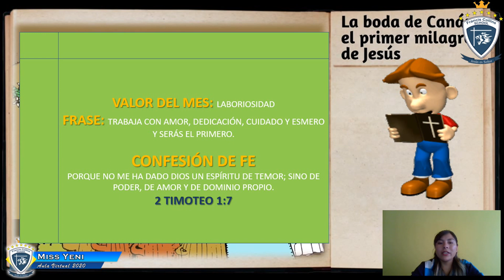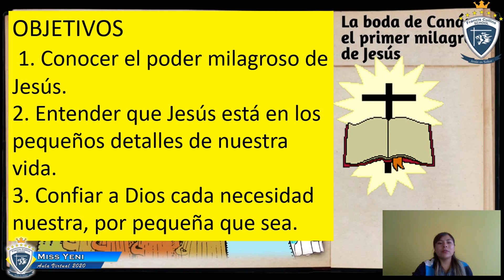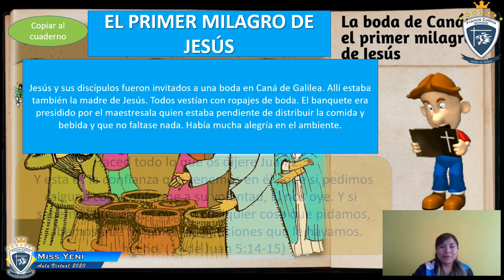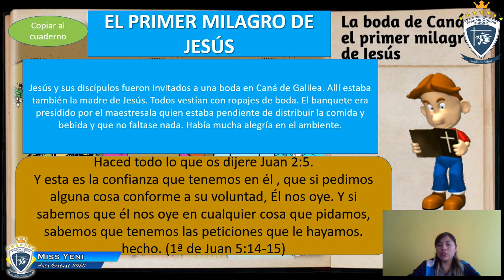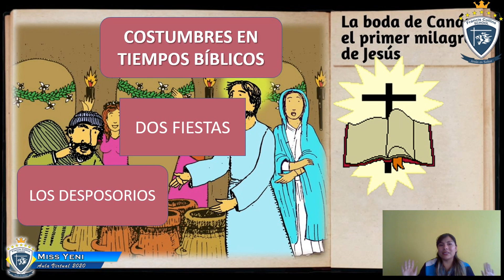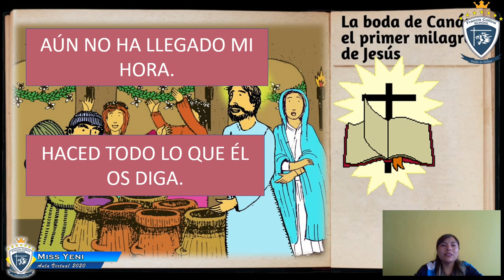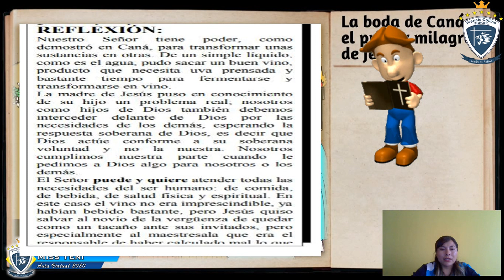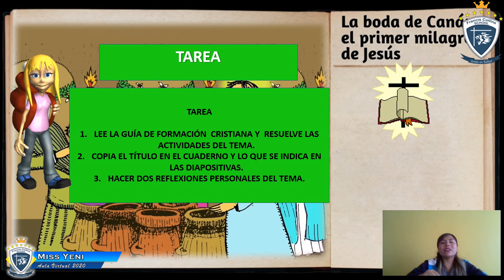Viernes 19 de Junio 7mo, 8vo, Área Formación Cristiana, Tema Primer milagro de Jesús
Miss Yeni
Área Formación Cristiana